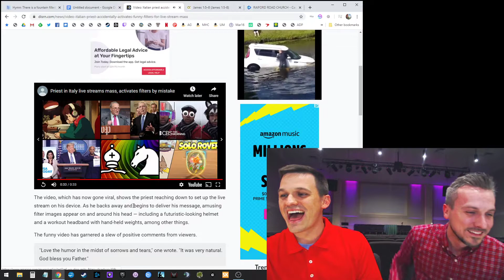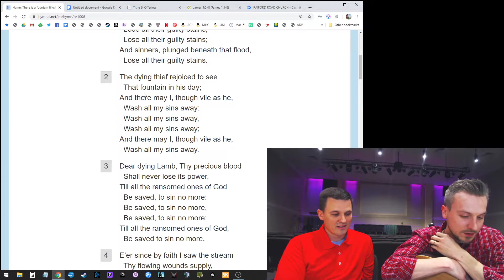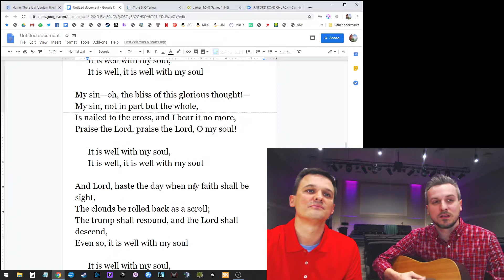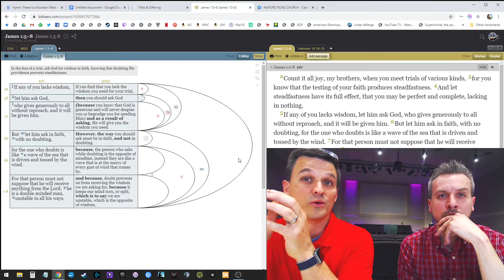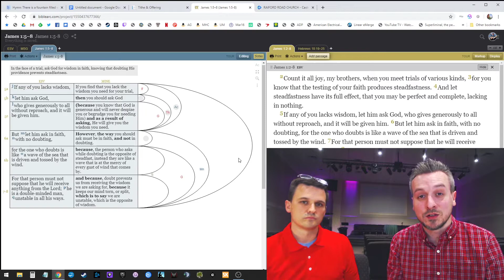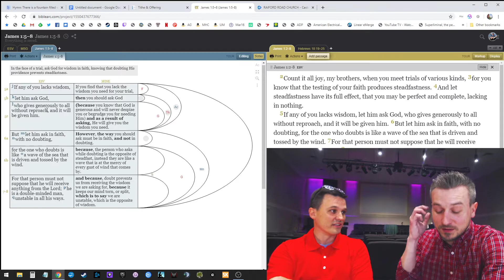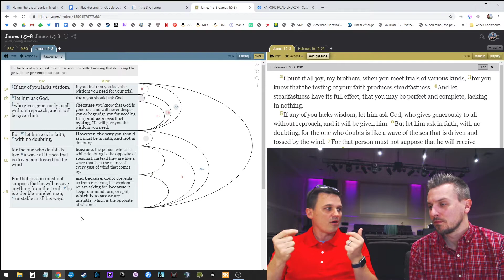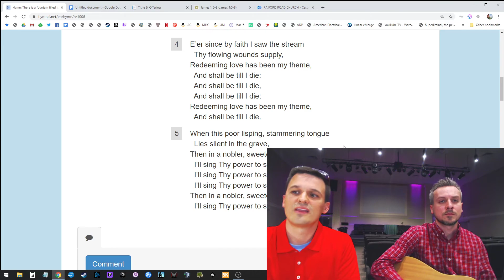Wednesday, March 26, 2020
Live stream during the coronavirus